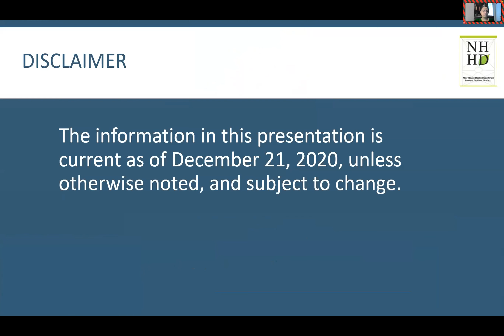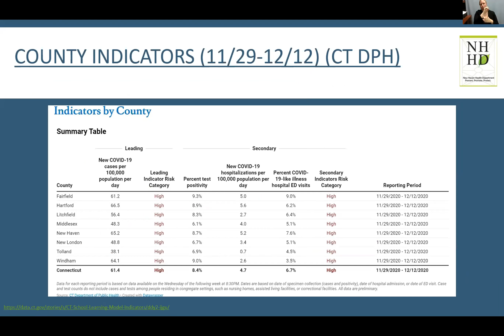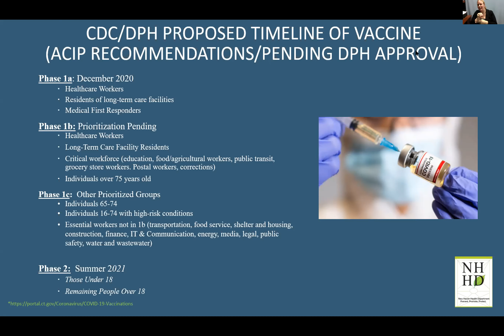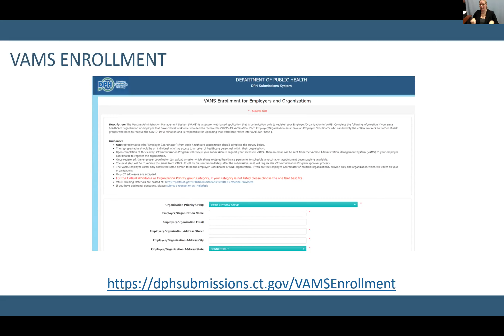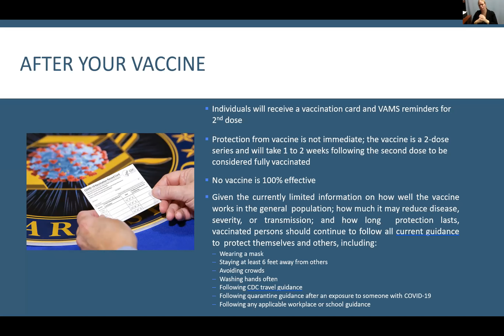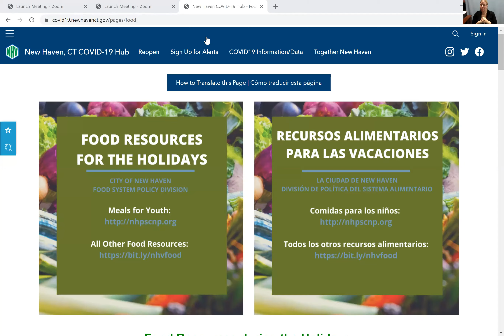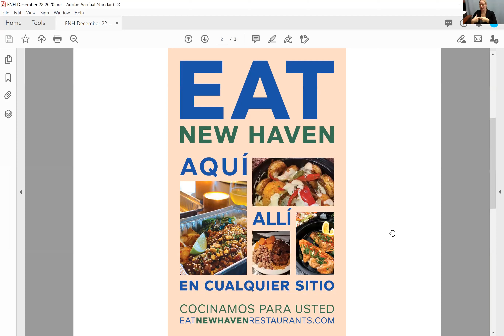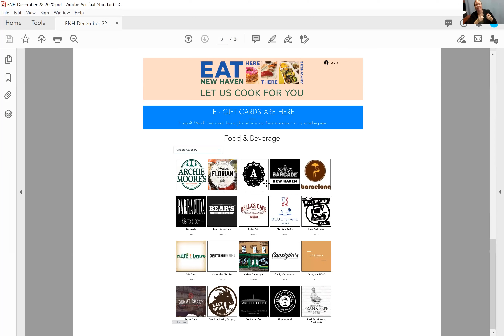12.22.20 Mayor Elicker Virtual Press Conference